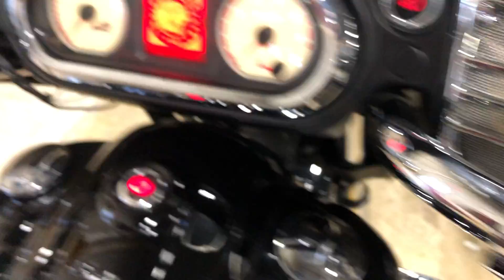2014 Indian Motorcycle® Chieftain™ Thunder Black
YOU ARE LOOKING AT A 2014 INDIAN MOTORCYCLES CHIEFTAIN WITH 35,488 MILES ON IT. IT IS THUNDER BLACK IN COLOR AND POWERED BY A 1811CC (111") FREEDOM FUEL INJECTED V-TWIN ENGINE AND 6-SPEED TRANSMISSION.

THE BIKE COMES WITH ABS BRAKES, FACTORY CRUISE, FACTORY SECURITY, AM/FM/CB STEREO, AUXILIARY & 12 VOLT PORTS, SIRIUS XM RADIO ANTENNA & 1 KEY FOB REMOTE.

THERE ARE SOME EXTRAS ON THE BIKE WHICH INCLUDE CUSTOM HAND PAINTED TANK ($399.99), FRONT FENDER & SADDLEBAG EMBLEMS ($79.99), BLACK HI FLOW INTAKE ($499.99), CONTRAST CUT SHIFT PEG ($49.99), CHROME VANCE & HINES TURN DOWN TIP MUFFLERS ($999.99) & CHROME INDIAN HIGHWAY PEGS ($149.99).

THERE ARE NO SCRATCHES, DENTS, OR DINGS THAT I CAN FIND WITH THE EXCEPTION OF TOUCH UPS INCLUDE: CHIPS BOTTOM EDGE OF THE HEADLIGHT FAIRING, FRONT FENDER, SCRATCHES ON THE SADDLEBAG LIDS, NORMAL WEAR ON THE SEATS & COUPLE OF TEARS ON THE PASSENGER PAD, SCRATCHES ON THE WINDSCREEN. THE CHROME AND ALUMINUM ARE IN GOOD CONDITION. THE TIRES HAVE GOOD TREAD LEFT ON THEM.